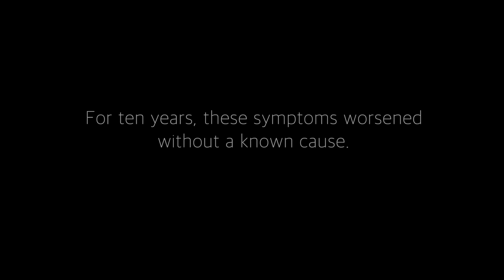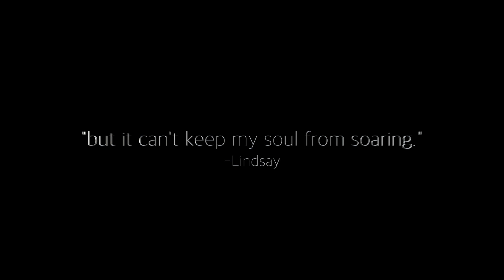Lindsay's GM1 Story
At the age of twenty, Lindsay began to experience strange symptoms and unexplainably fall. Ten years went by before she was diagnosed with GM1 Gangliosidosis: a progressive and incurable genetic disorder that destroys the nerve cells in the brain and spinal cord. This is Lindsay's story.